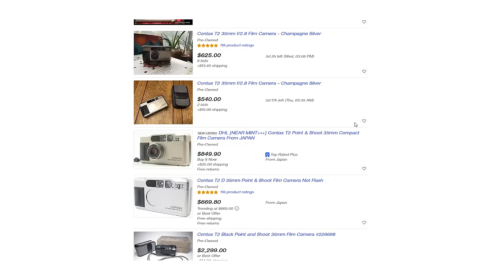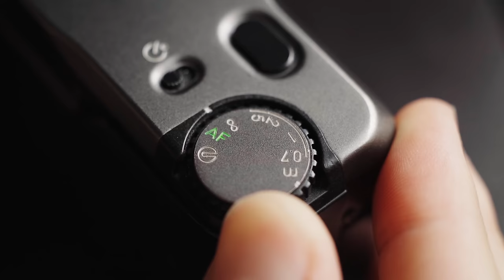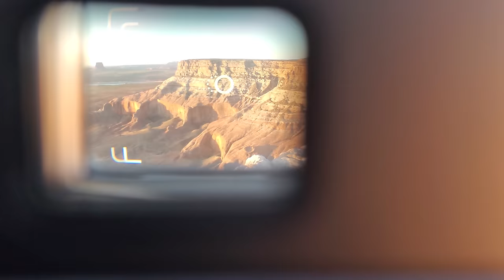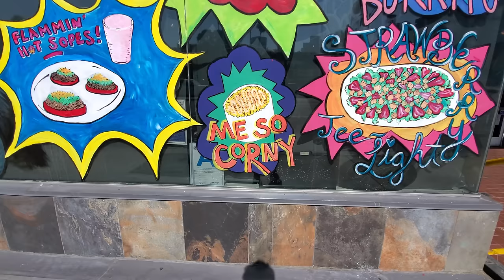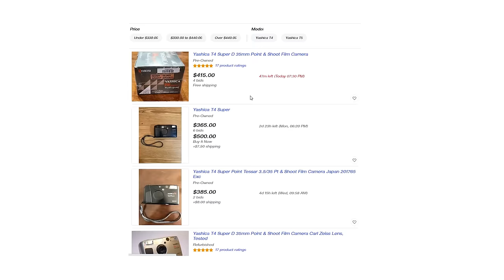Contax T2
Jason reviews the camera of your dreams.

CAMERAS IN VIDEO:
Stranger Things Polaroid

Shot on Sony a7rii, and my phone.

Instayams: @50_shades_of_jason